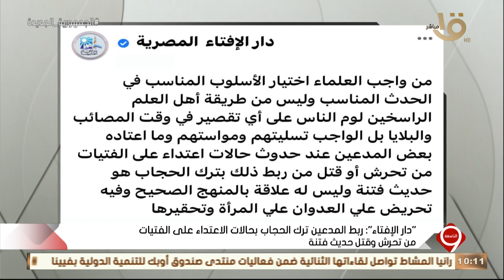"دار الإفتاء المصرية": ربط المدعين ترك الحجاب بحالات الاعتداء على الفتيات من تحرش وقتل حديث فتنة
التاسعة | "دار الإفتاء المصرية": ربط المدعين ترك الحجاب بحالات الاعتداء على الفتيات من تحرش وقتل حديث فتنة